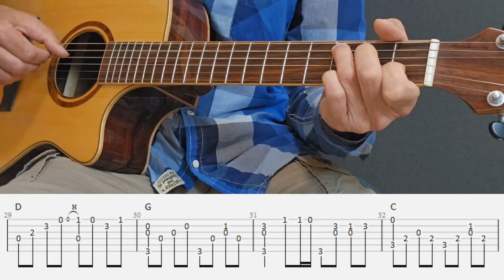Help Me Make It Through The Night - Kris Kristofferson - Fingerstyle Guitar Tutorial Tabs and Chords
Easy Fingerstyle Guitar Tutorial  with Tabs and chords - Help me make it through the night - Kris Kristofferson